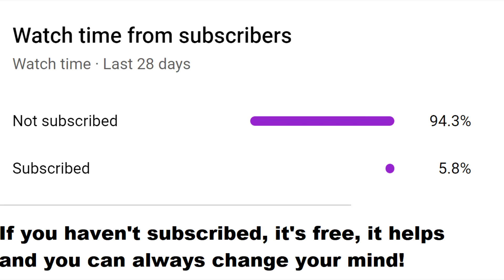PIRATE HUNTER MAN O' WAR (Mod)+Templar armor || Assassin's Creed 4: Black Flag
This one was a lot of fun.